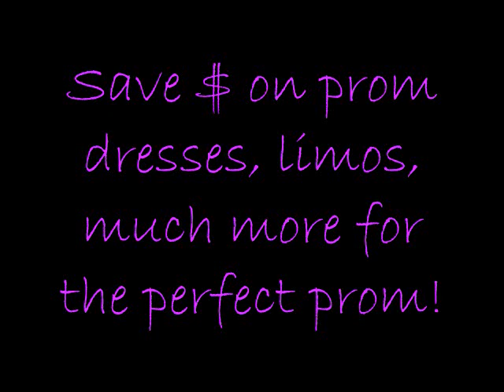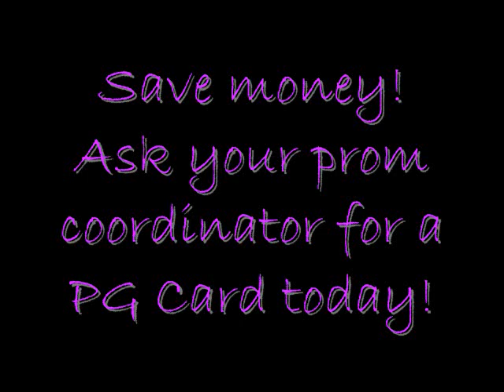Prom Guide PG Card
Save money on prom dresses, limos, and more
with the PG (Prom Guide) Card! Ask your prom coordinator for one today!